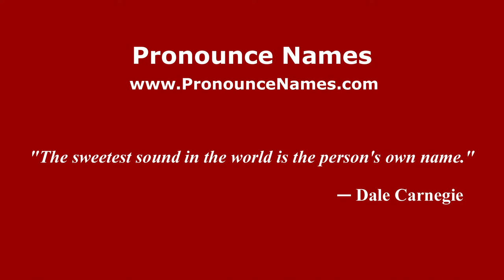How to pronounce Yanina (Russian/Russia) - PronounceNames.com